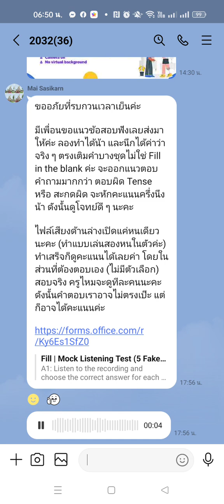โกเอย์เทียร์